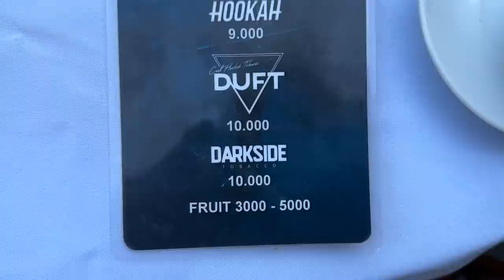18.07.23, Th. Zbosank, srcharan, meknabanutyunner ev zruyts, handipum, erku khanut.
Live streets view, Yerevan, Live streets view, Yerevan, Isahakyan, Moskovyan Lich, "Poplavok", commentnerits, zruyts, handipum, Mashtots, khanutner, Moskovyan.